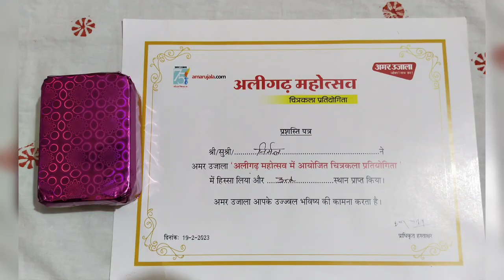Got 3rd prize 🏆in painting competition 🎨🖌️organised by @amarujala#paintingcompetition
Got 3rd prize 🏆in painting competition 🎨🖌️organised by ‎@amarujala